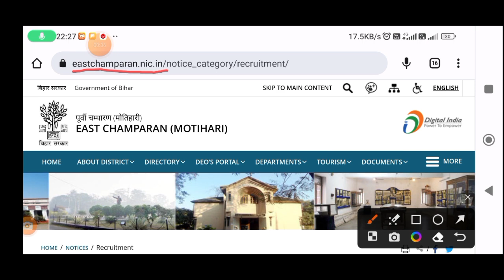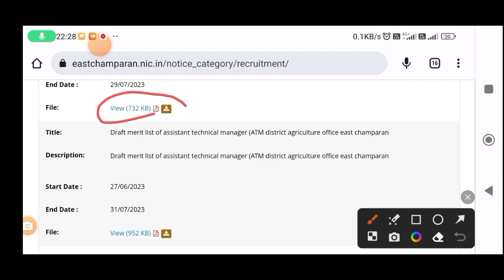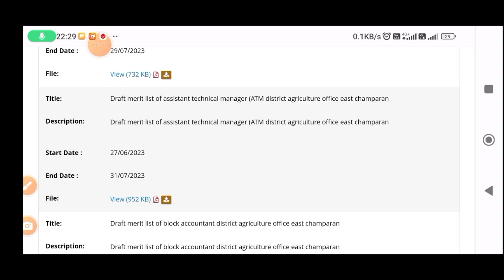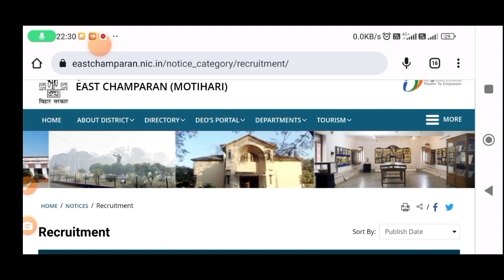📢 आत्मा पूर्वी चम्पारण का 👉 ATM/BTM/Lekhapal का ड्राफ्ट लिस्ट हुआ जारी 🔥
B.A.O. syllabus